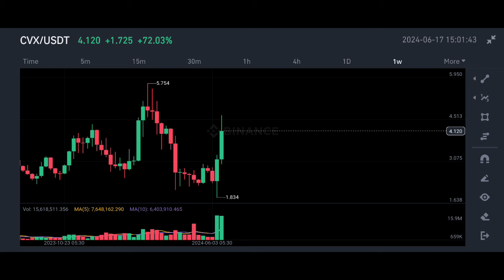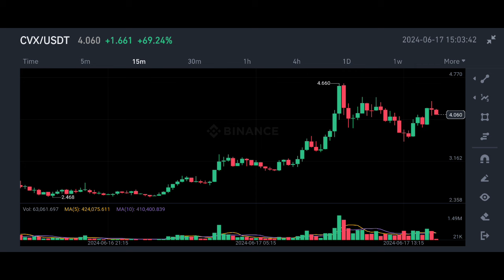cvx Coin price prediction | cvx crypto price prediction | convex finance price prediction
✅ Spot Trade &
📈  Futures Trade